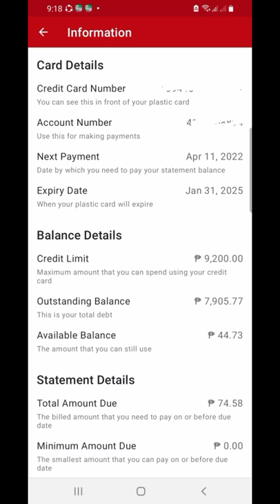ISA PANG LOAN NI FRENY MOTO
Daming loan ko na.. dahil minsan short ako gingamit ko ang credit card ng home credit. Minsan nmn kpag nauubusan ako ng content credit card ang aking takbuhan. Kapag badtrip ang ank ko ggmitin ko ulit pra umorder sa grab food.. utang is life na tlga